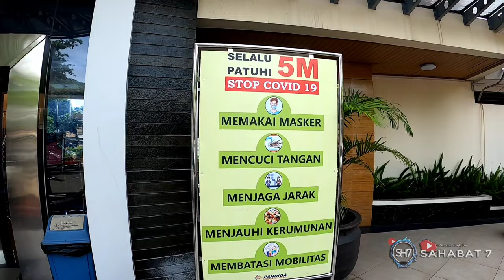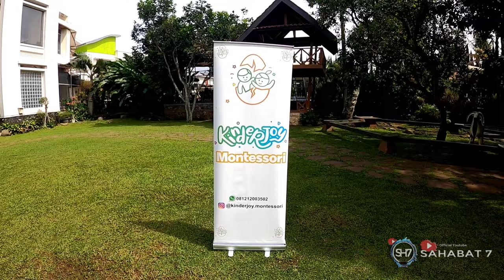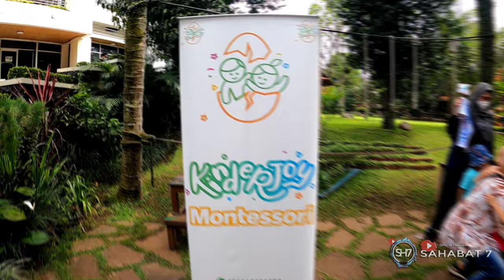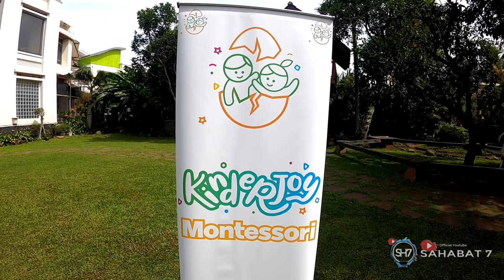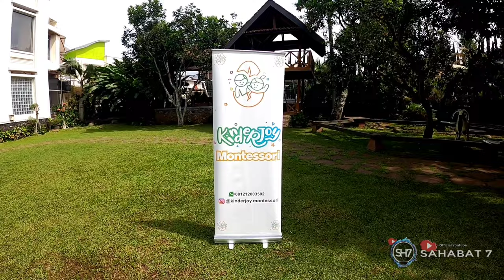REVIEW PANDIGA EDUCREATION SPORT BANDUNG - Bermain Sambil Belajar Bersama KINDERJOY MONTESSORI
welkome bak to SH7 Channel
gaes gaes di video kali ini kita akan kasih informasi yang sangat penting buat kalian gaes, dimana kita kali ini mereview salah satu sport outbound untuk anak usia dini dan tempatnya bersahabat dan enjoyeable untuk anak umur 3 sampai dengan 6 tahun.
dan nama tempatnya adalah :
PANDIGA EDUCREATION .

tonton full review nya yaaah

tetap skuy gaskeun di SH7 channel

UNTUK PAP'S AND MOM'S YANG TERTARIK UNTUK MENDAFTARKAN ANAK ANAK NYA DI KELOMPOK BERMAIN KINDERJOY MONTESSORI BISA HUBUNGIN ADMIN DI BAWAH YAH !!!

babayyyy